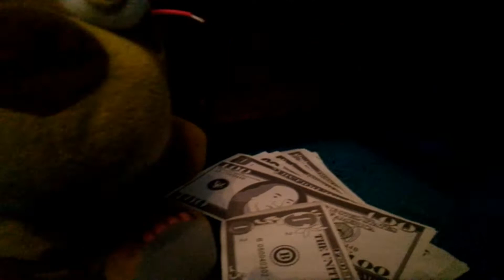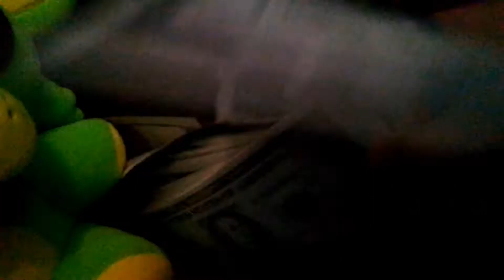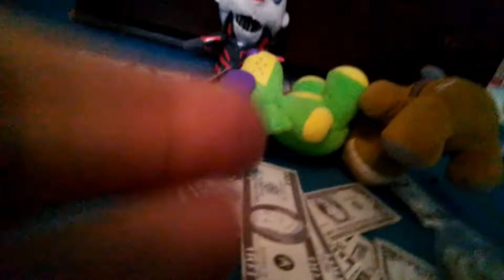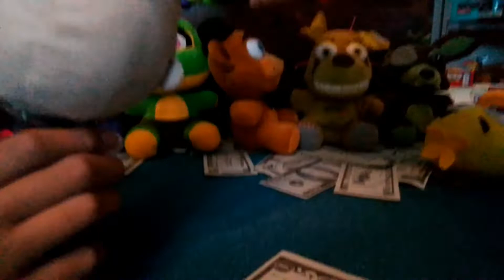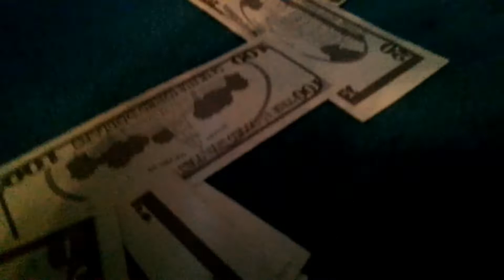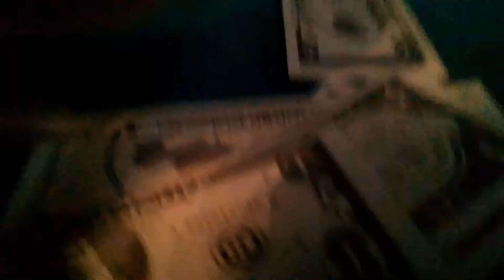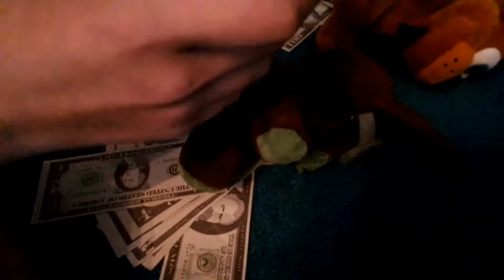FNaF Plush S3 Episode 2: Rise Of The King...